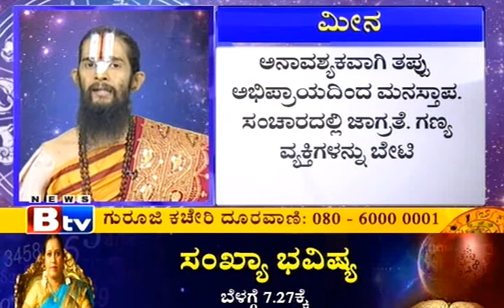ಯಾವ ರಾಶಿಯವರಿಗೆ ಸರ್ಕಾರಿ ಕೆಲಸ ಸಿಗುತ್ತೆ?|DAILY HOROSCOPE |NOVEMEBE 25|NITHYA BHAVISYA|MEDIAISM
ಯಾವ ರಾಶಿಯವರಿಗೆ ಸರ್ಕಾರಿ ಕೆಲಸ ಸಿಗುತ್ತೆ?ನಿತ್ಯ ಭವಿಷ್ಯ|DAILY HOROSCOPE |NOVEMEBE 25|NITHYA BHAVISYA|MEDIAISM